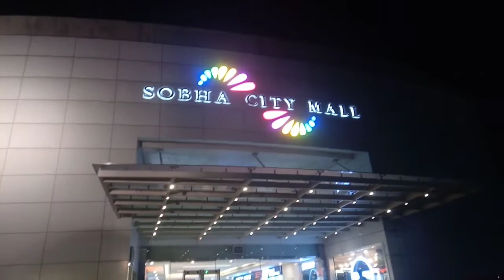May 16, 2022